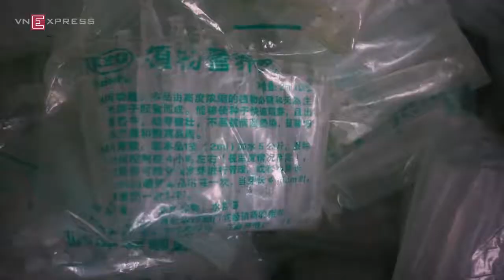Làm trắng giá đỗ bằng hóa chất Trung Quốc maylamgiado.com.vn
Những ống hóa chất của Trung Quốc được pha với nước, sau đó tưới vào thùng chứa khoảng 1kg giá (đỗ). Chưa đầy 48 giờ đã cho ra lò khoảng 12kg giá sống…